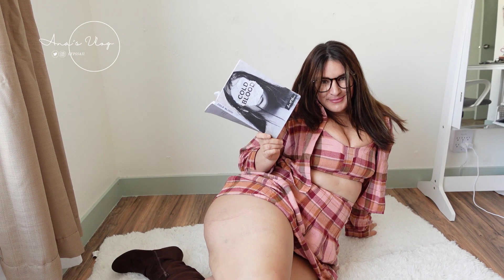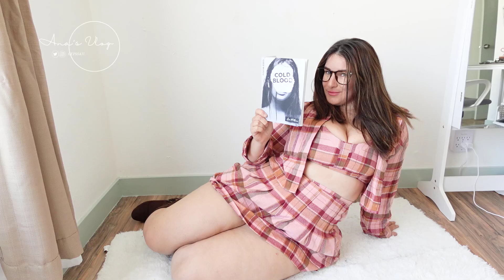Fall Dresses Outfits